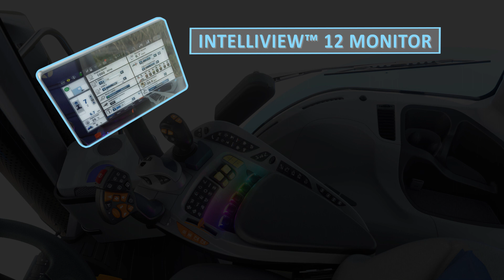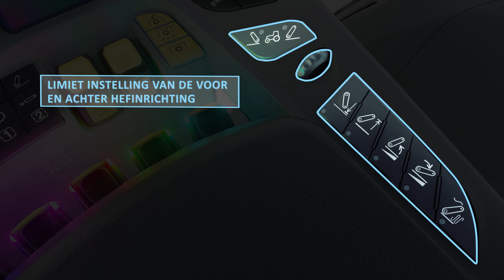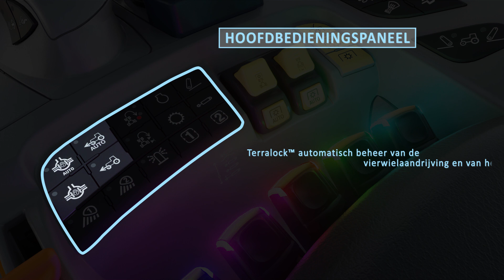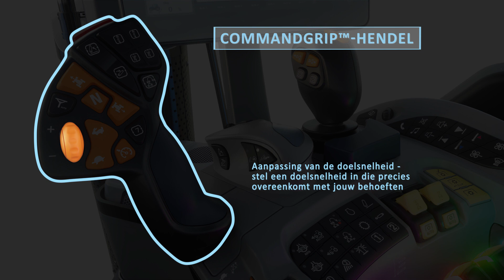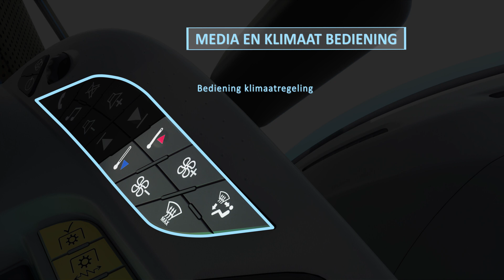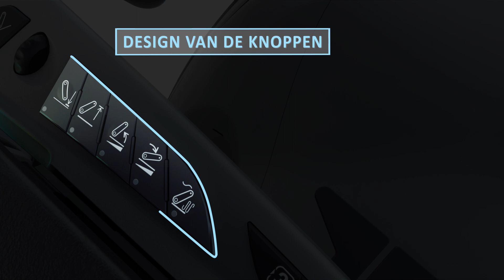SideWinder™ Ultra armsteun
De SideWinder™ Ultra armsteun is voorzien van geavanceerde ergonomische bedieningselementen voor intuïtief en efficiënt beheer van alle machineparameters. De multifunctionele CommandGrip™-hendel, het IntelliView™ 12-kleurentouchscreen en een hele reeks aanpasbare knoppen zijn ontworpen om de ultieme bedieningservaring van de machine te garanderen.